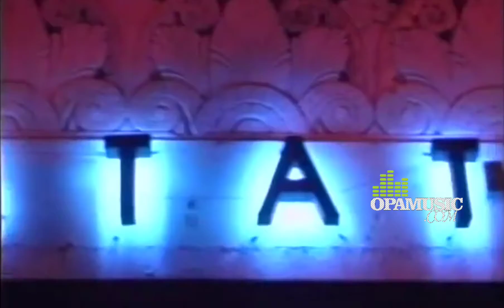Zel - Arebo Bot La